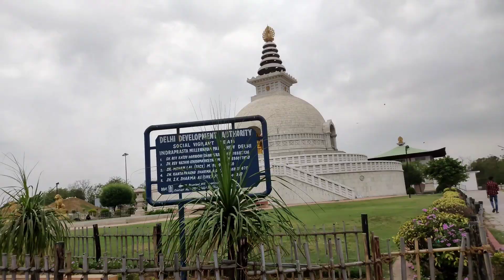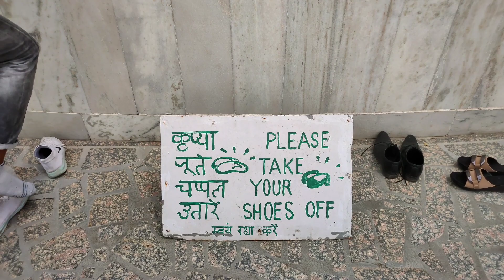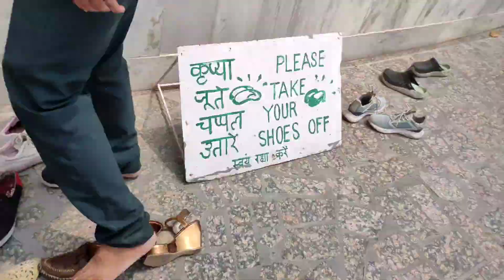New Delhi most famous Indraprastha park 🥰 Best couples park in Delhi ❤️ IP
Aman_Kumar

Youtube Search
Indraprastha park Delhi
Indraprastha park vlog
Ip park vlog
Ip vlog
best Park for couples
couples best park
Indraprastha park
ip park Delhi
ip park new delhi
ip park kaha par hai
ip park couple clips